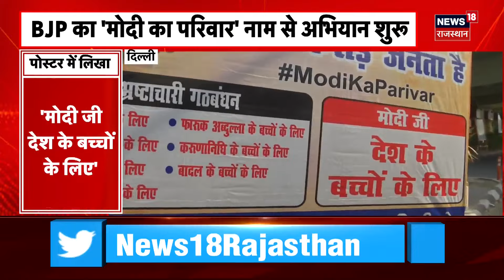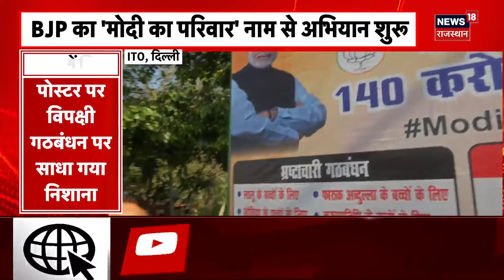Rajasthan News : तलपड़े ने Mumbai में किया विमान काअविष्कार- Madan Dilawar | Latest News | Bhajanlal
Rajasthan Education Minister Madan Dilawar ने कहा दुष्कर्मी शिक्षकों को बख्शा नहीं जाएगा है... जिस पर Madan Dilawar ने ये Action लिया है...